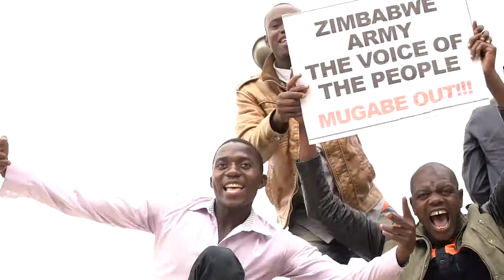2017 Zimbabwean coup d'état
On 19 November, ZANU-PF removed Mugabe as party leader, replacing him with Mnangagwa, and issued a deadline of 20 November for Mugabe to resign the presidency or face impeachment.